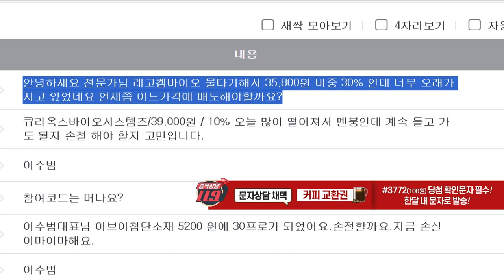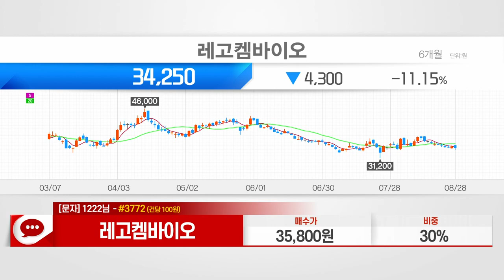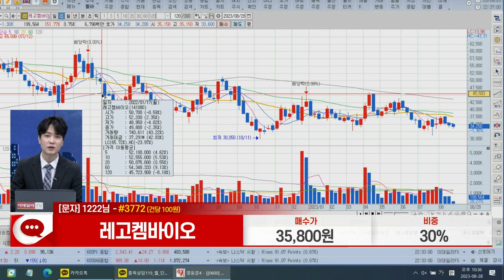레고켐바이오(141080)_이수범 전문가_종목 상담 (20230828)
1) 문자: #3772 (유료 100원)
2) 유튜브: 이데일리TV 채널›생방송 채팅창